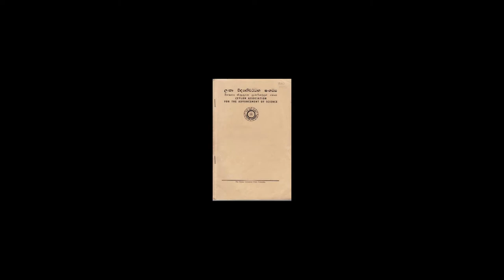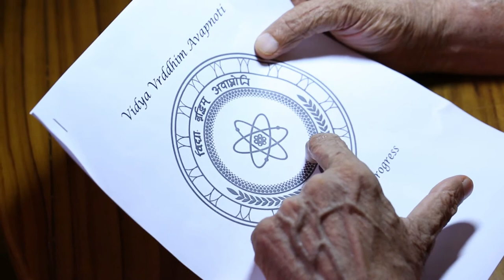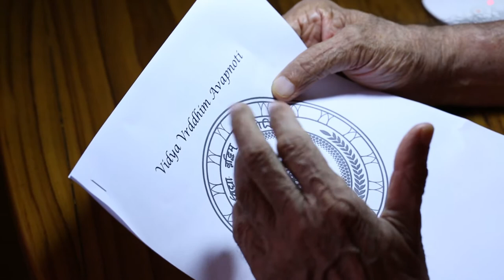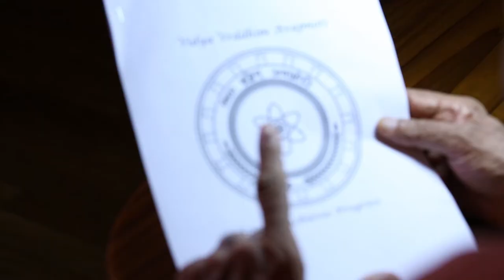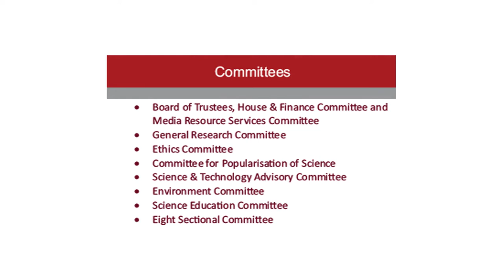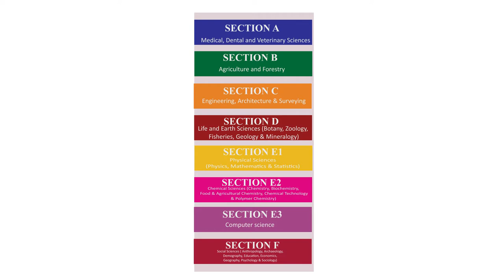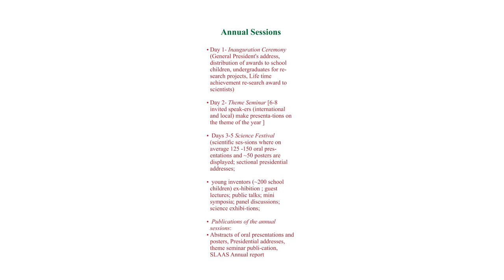SLAAS 75th Anniversary Video - 2019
The past, present and the future of SLAAS. This video is created for the 75th Anniversary and presented at the 75th Anniversary Commemorative Function.

The Sri Lanka Association for the Advancement of Science (SLAAS) is the premier scientific body in the country, founded in 1944 and incorporated by the Act of Parliament No 11 of 1966. SLAAS has a membership of nearly five thousand ranging from recent graduates to leading scientists of the country representing all branches of science-pure, applied and social, in universities, research institutes and industry.
SLAAS carries out its functions under a strategic plan formulated in line with its mandate, with a well-timed vision: “Scientifically Advanced Nation” , and mission; “To promote, support and foster scientific endeavor and technological innovation in an ethical, humane and sustainable
manner for the benefit of the people in Sri Lanka”.
In order to celebrate 75 years of service excellence (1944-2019) in advancing and promoting science by SLAAS in Sri Lanka, the SLAAS Council developed this brief commemorative video.